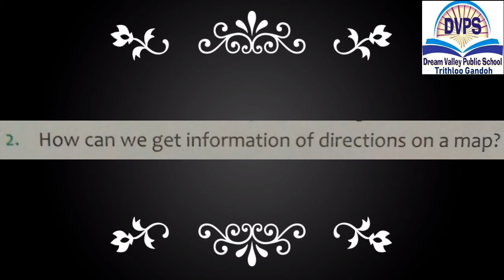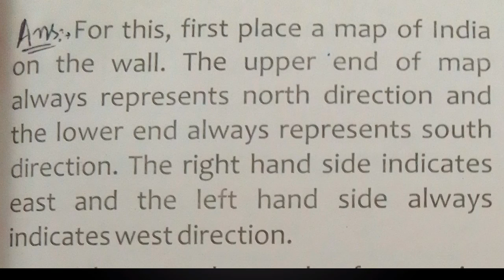Class 5th SST Dream Valley public school Trithloo Gandoh Bhalessa.